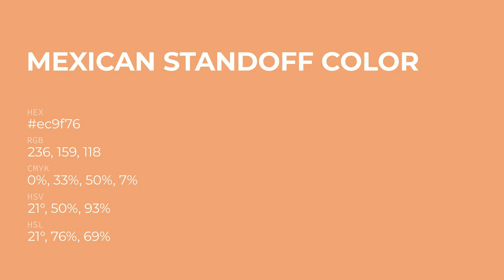Mexican Standoff color ec9f76 hex Cool Orange color ec9f76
What color is Mexican Standoff ? ec9f76 hex, Cool Orange color ec9f76

Hex ec9f76 Color Code is also known as Mexican Standoff color

Hex ec9f76 Color code in RGB color code model is created after adding 92.55% red color, 62.35% green color and 46.27% blue color.
Hex ec9f76 Color code in CMYK color (process color) code model is generated after subtraction of 0% cyan, 33% magenta, 5% yellow, 07% black.